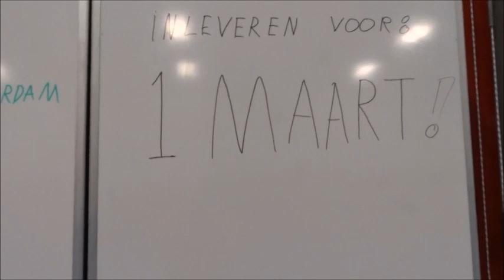Het Heerenlandenflesje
Je hebt in het tasje van Het Heerenlanden een flesje water gevonden met daarop een Challenge! Bekijk dit filmpje goed ! Als je het filmpje in één shot hebt gemaakt, stuur het dan via Instagram in een DM naar: hetheerenlanden_leerdam Vergeet niet je naam en school te vermelden!